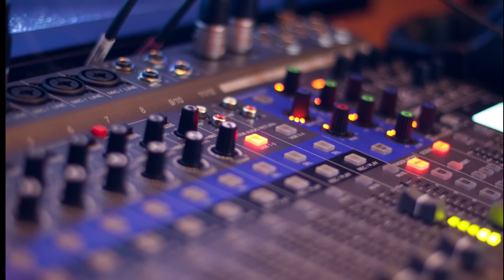Yelena | Quitter l'école pour l'église | Bulletin missionnaire 13 février 2021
Yelena de  Dmitrovgrad en Russie
Quitter l'école pour l'église | Bulletin missionnaire 13 février 2021
Yelena rentrait de l'école à Dmitrovgrad, en Russie, un samedi après-midi, quand elle s'est soudain souvenue qu'elle avait l'habitude d'aller à l'église le samedi.

Elle n'avait plus pensé à l'église depuis longtemps et elle a décidé d'y aller. Cette décision a changé sa vie.